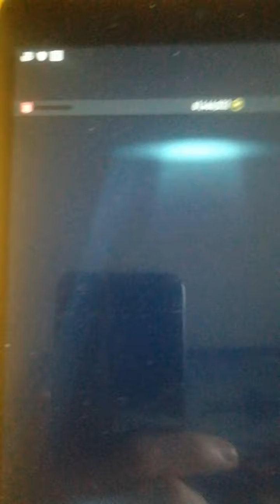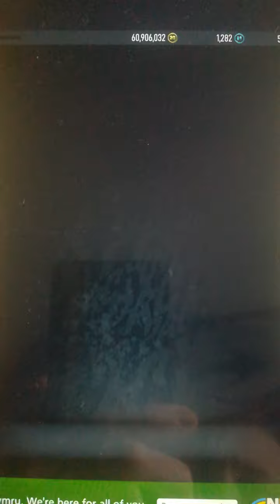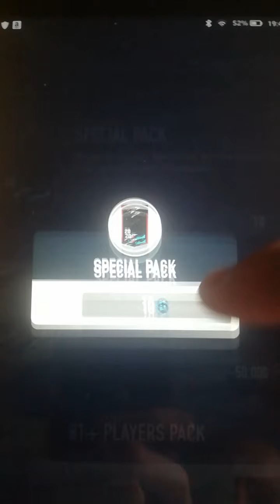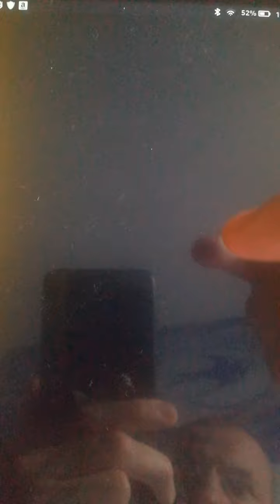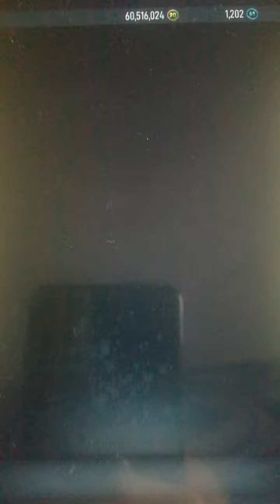Ryan Sunday lightning round 2 new prime icon moment cards